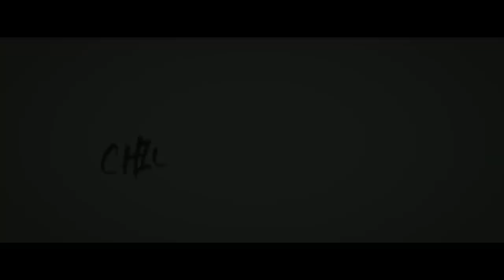EATING MASALA RICE & CHICKEN DRUMSTICKS | ULHAS KAMATHE | CHICKEN LEG PIECE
Hi Family !

Check This Websites 👇
I am More Active On Instagram & Facebook !

! Credit !